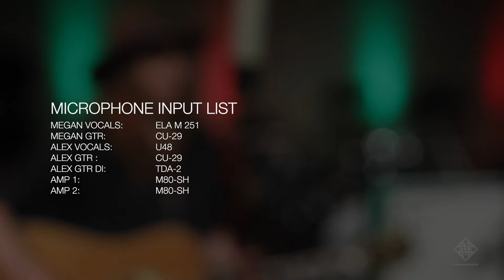Megan Slankard & Alex Wong - "Show Yourself" (TELEFUNKEN Live From The Lab)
Alex Wong performs his original "Show Yourself" alongside Megan Slankard at TELEFUNKEN.
San Francisco Indie-Rocker Megan Slankard has independently sold nearly 40,000 copies of her five self-released albums, and she is currently touring extensively across the US, performing brand new songs from her planned 6th independent release in late 2018. Her fifth, and latest release, Running on Machinery, was recorded with the help of Nashville producer Alex Wong (Vienna Teng, Delta Rae), and her preceding album, A Token of the Wreckage, was recorded with help from David Bryson (Counting Crows) and Jerry Becker (Train).

Alex Wong’s curiosity has a varied appetite, and he’s always fed it well. A steady diet of projects as solo artist, producer, composer, and fittingly, chef, has taught him that the connections between seemingly separate disciplines can be a source of inspiration rather than distraction. Perhaps it stems from his synesthesia, a rare neurological condition where the brain perceives a relationship between unrelated senses. Wong sees sounds and hears colors. What a doctor would deem peculiar, his collaborators appreciate as a gift: this multi-sensory approach allows Wong to create visual soundscapes enhanced by his unique perception of the world around him.
Input List:
Megan Vocals: ELA M 251

Partnership With Plugin Alliance
Plugins Used In This Session

bx console g
bx digital v2